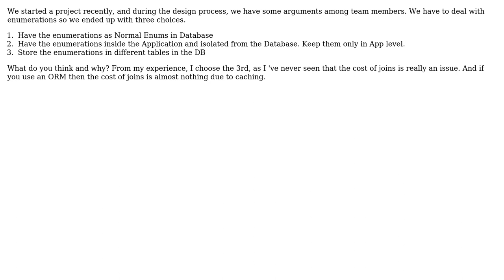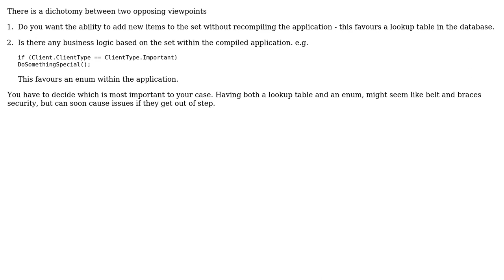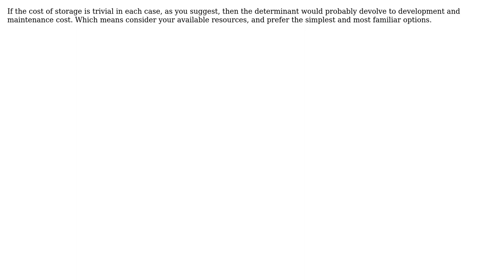Software Engineering: DB Enumerations vs App Enumerations vs Lookup tables (4 Solutions!!)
Software Engineering: DB Enumerations vs App Enumerations vs Lookup tables

With thanks & praise to God, and with thanks to the many people who have made this project possible! | Content (except music & images) licensed under CC BY-SA | Music | Images & others | With thanks to user usr user pik4 user Peregrine user Michael Green user dkretz and the Stack Exchange Network Trademarks are property of their respective owners. You are responsible for your own actions.